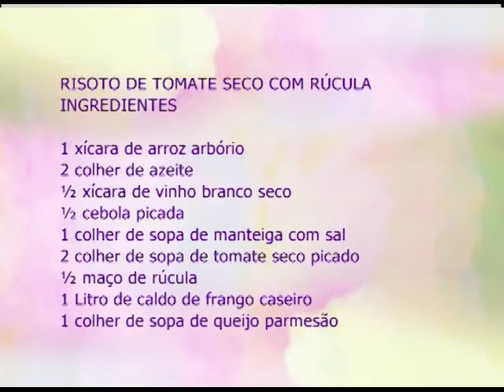Espaço Feminino - Como se cuidar nos tempos de crise - 06/03/2017